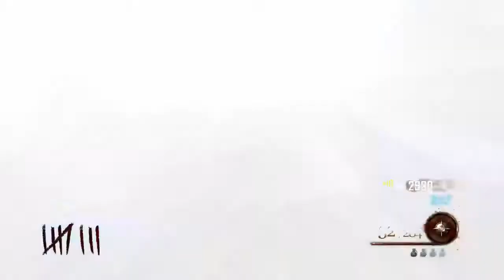Call Of Duty Black Ops 2: Mob Of The Dead- How To Get The "HELLS RETRIEVER"